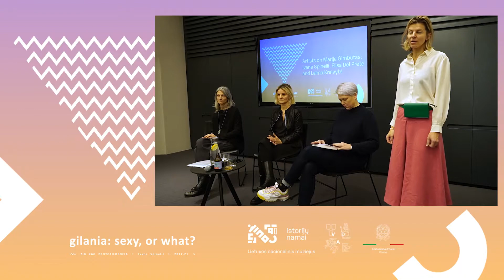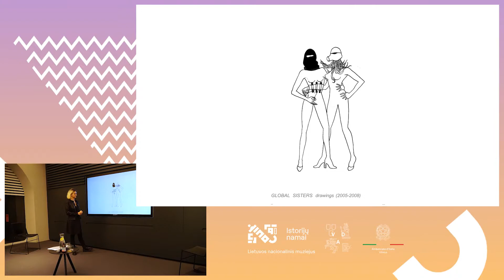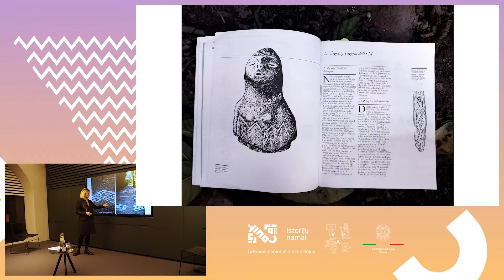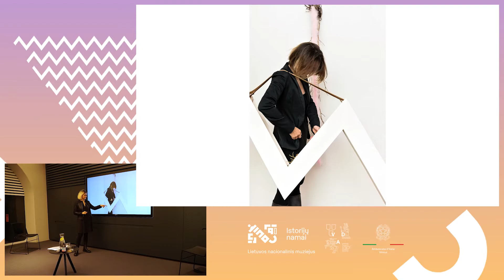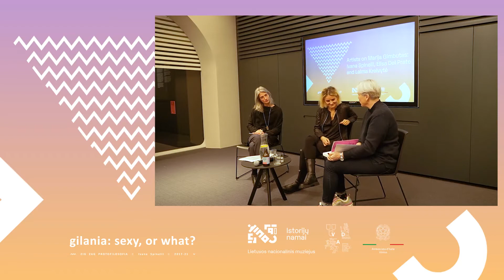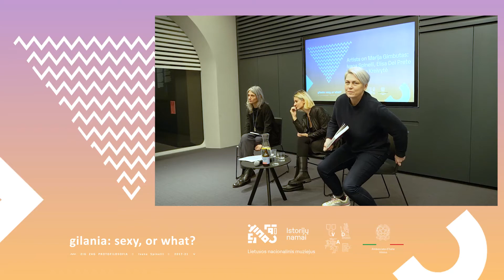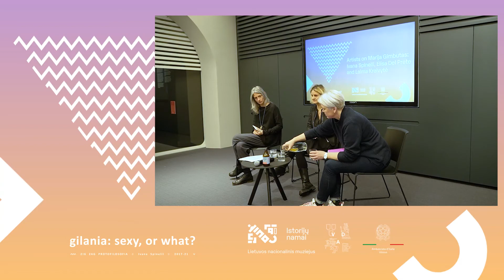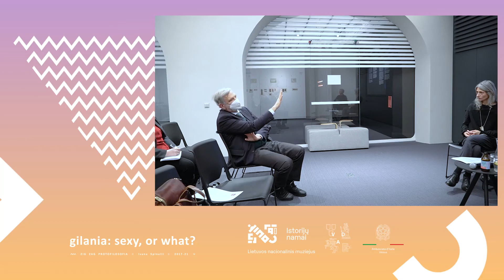Artists on Marija Gimbutas: Ivana Spinelli, Elisa Del Prete and Laima Kreivytė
Italian artist Ivana Spinelli and curator Elisa del Prete talk about the connection and influence of Marija Gimbutas' work on Spinelli's work and its actualisation in the contemporary language. The talk is moderated by independent curator and artist Laima Kreivytė.

This event is part of the public programme, dedicated to the exhibition "Goddesses and Warriors: 100 Years to Marija Gimbutas" at the Lithuanian national museum, House of Histories, curated by Dr. Inga Merkytė and Gabrielė Gudaitienė. Public programme is curated by Justė Kostikovaite.
Public programme of „Goddesses and Warriors100 Years to Marija Gimbutas“ is supported by the Italian Embassy in Lithuania, Embassy of Sweden in Lithuania, EU-Japan Fest fund in Lithuania, the U.S. Embassy in Lithuania

The event took place at House of Histories, Kosciuškos 3, Vilnius.